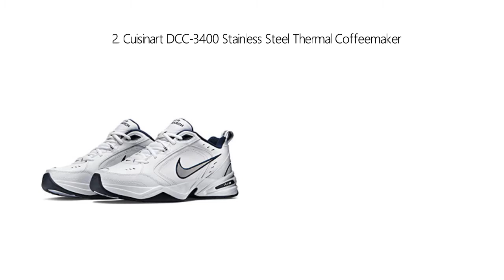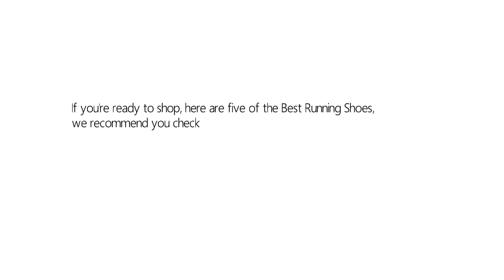Top 5 Best Running Shoes 2020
5. ASICS Men's GEL Venture 5 Running Shoe

4. Skechers Men's Afterburn Memory-Foam Lace-up Sneaker

3. Skechers Men's Energy Afterburn Lace-Up Sneaker

2. Nike Men's Air Monarch IV Cross Trainer

1. ASICS Mens Gel-Venture 6 Running Shoe